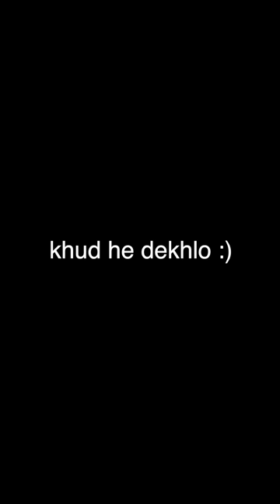#089 LEH se aagye KARGIL.. full style mai 😎